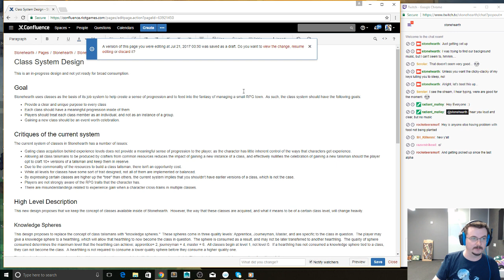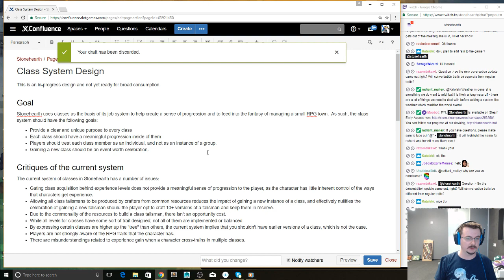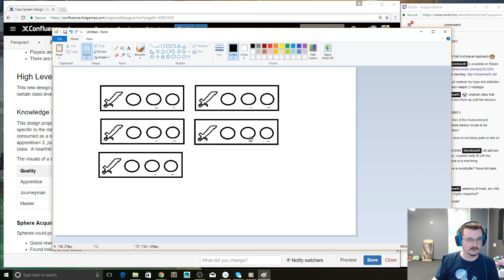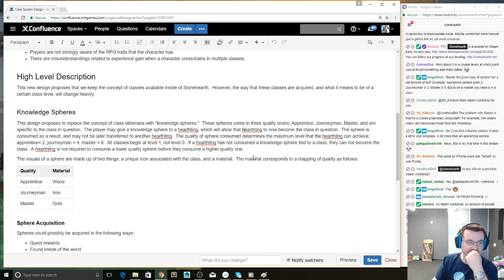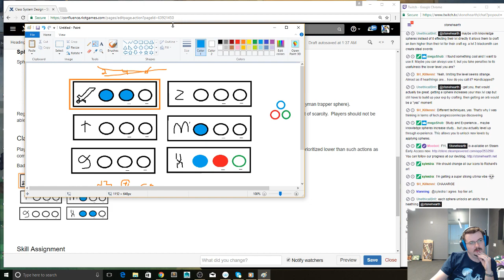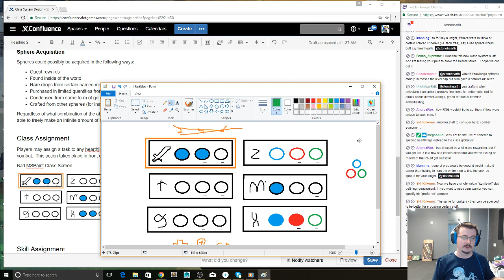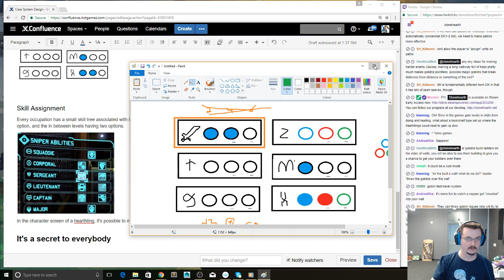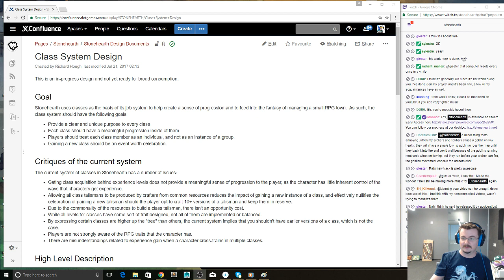Stonehearth Dev Stream 281: Class Design with Richard